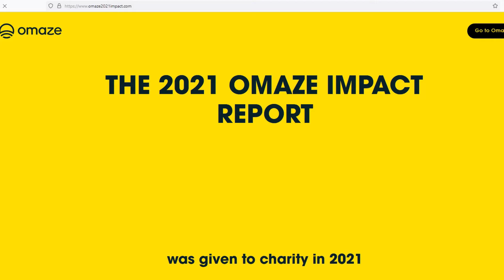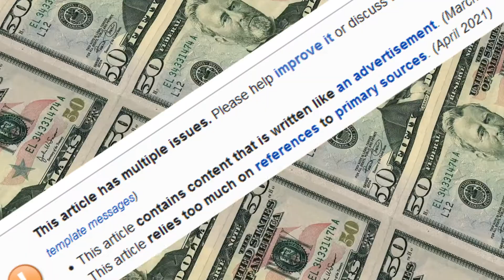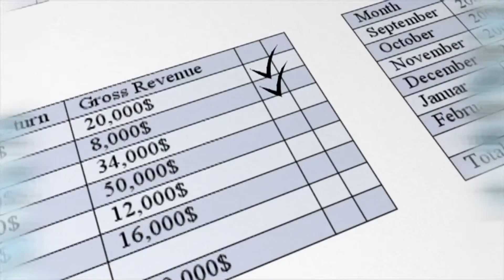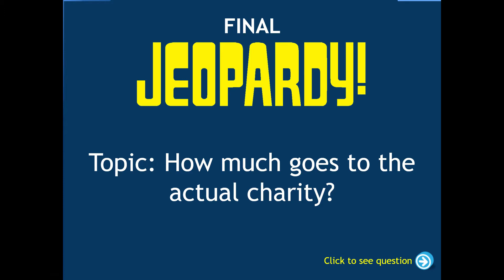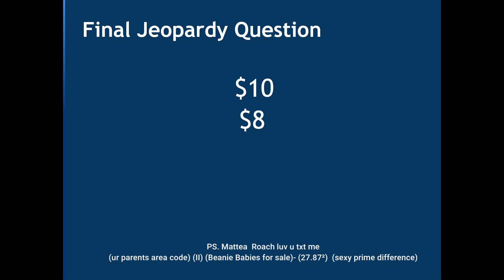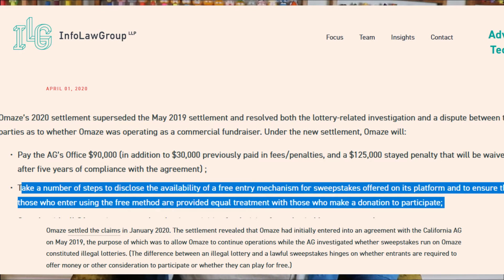The truth about Omaze - you won't like it.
This video is 100% my opinion and how I feel about things.

Omaze is a FOR PROFIT company that markets itself well as giving a lot of money to charities and non-profits. How much of that money actually ends up with the charity and have you ever read the fine print? I always do, so here you go!

0:00 - I wanna go to Disney.
0:52 - What is Omaze?
1:22 - Donations and Where the money goes.
2:35 - How much goes to the charities you want to support.
3:47 - Jeopardy time
4:24 - What other charities give
5:24 - FREE entry to Omaze contests